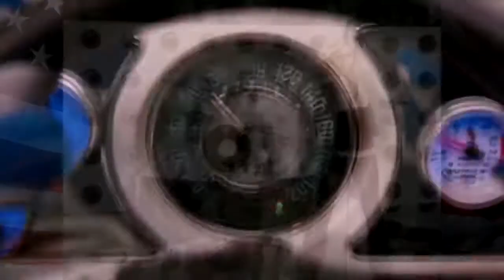Caleigh Peters - Fun, Fun, Fun (DJ L33 Remaster and Music Video) MTV Style, cover of The Beach Boys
This is a fun cover of The Beach Boys's song Fun, Fun, Fun by Caleigh Peters.  She recorded this for the movie Herbie Unloaded.

There is no music video for it, so I created one from footage of another one of her songs, and put it together with footage from the movie, to make it a believable MTV style video.  The audio is also remastered.

I also made a single album cover for it that looks like it's from the movie.

Love and Have Mercy.
-DJ L33-

You can reach DJ L33 by commenting here or stay up to date with DJL33 Beach Boys projects at "The Beach Boys Hangout with DJ L33"